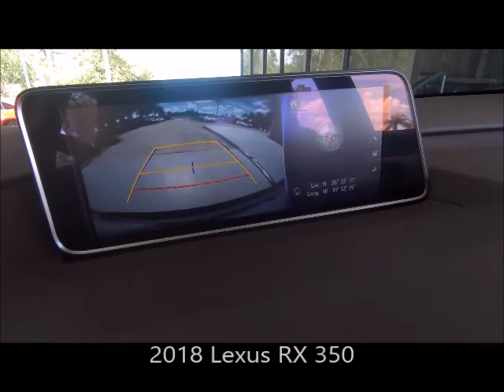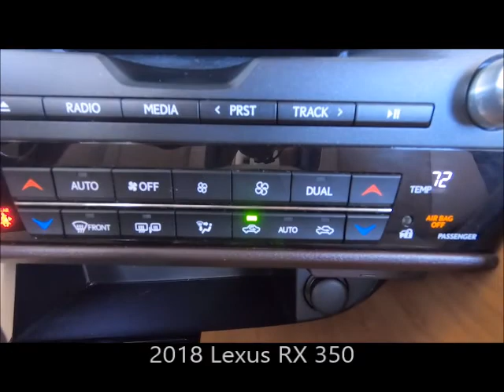Used 2018 Lexus RX 350 Near Fort Myers and Cape Coral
Looking For A Used 2018 Lexus RX 350 Near Fort Myers and Cape Coral?
*Ask About Our VIP Delivery! Your Exceptional condition L/Certified Lexus Eminent White Pearl 2018 Lexus RX 350 with Navigation System With 12.3" Multimedia Display, Lexus Enform Destinations , Lexus Enform App Suite and Much More! ONE owner FLORIDA titled with an UNLIMITED MILE 6 year Lexus warranty from date of first use honored anywhere in the USA! Free Carfax, special finance terms, trades welcome and we ship anywhere! For an e-deal you'll feel good about contact Scanlon in Fort Myers today! We are your Used Lexus Florida Dealer. *Note that CPO/Used vehicles may be subject to unrepaired manufacturer recalls. Please contact the manufacturer for recall assistance/questions before purchasing or check the NHTSA website for current recall information. Scanlon gives each vehicle a safety inspection and checks for open recalls.** While every reasonable effort is made to ensure the accuracy of this data, we are not responsible for any errors or omissions contained on these pages. Please verify and review any information in question with a dealership sales representative, equipment listed is derived from manufacturer new vehicle data; some items and/or subscriptions may not be included with the vehicle as a pre-owned vehicle.

F

L21R490A